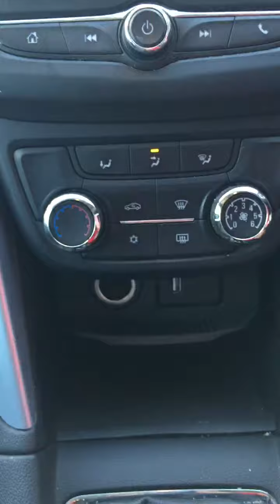Video of DS18SWN